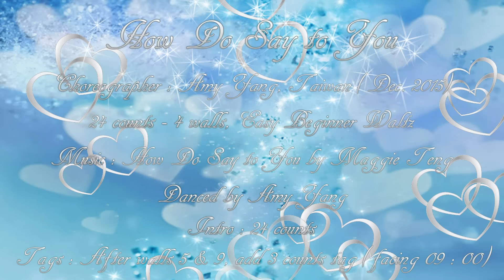How Do Say to You(如何對你說) - Line Dance (by Amy Yang)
Choreographer : Amy Yang (Taiwan ) Dec. 2015
24 counts - 4 walls, Easy Beginner waltz
Danced by Amy Yang
Tags : After walls 5 & 9, add 3 counts tag  (facing 09:00)